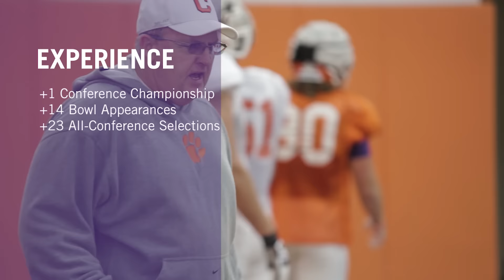Clemson Football || Meet Coach Robbie Caldwell